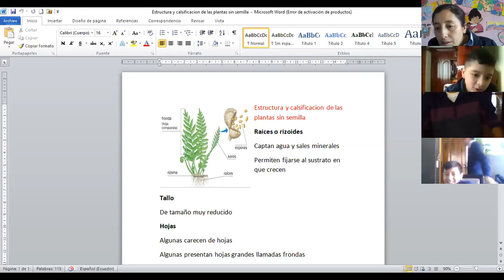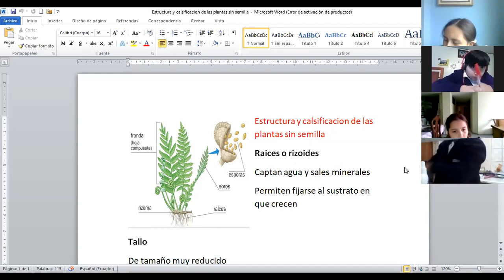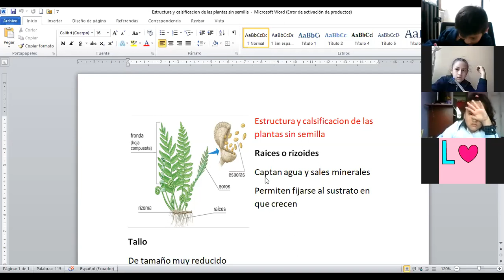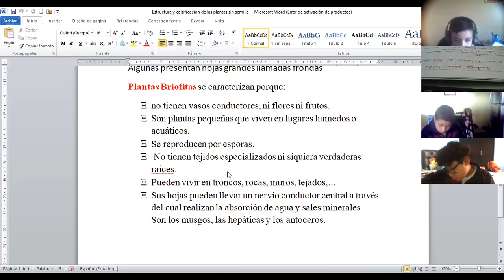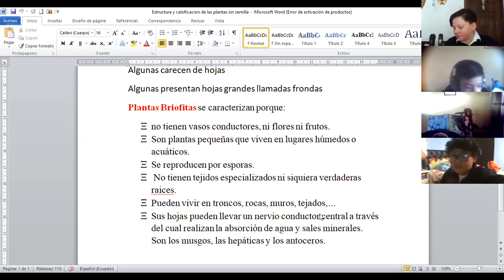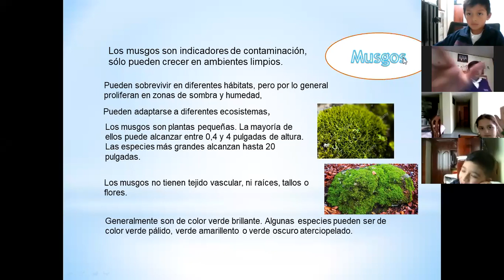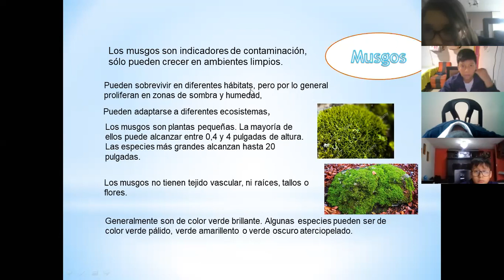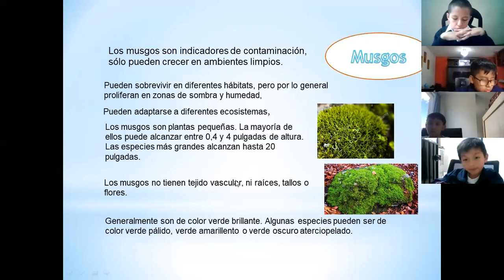6EGB B NATURALES 21SEP2020